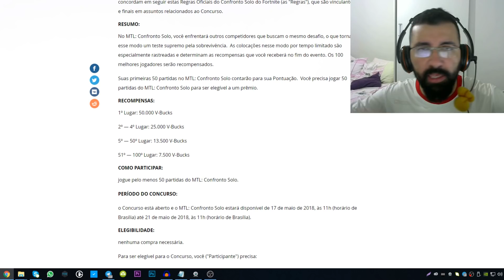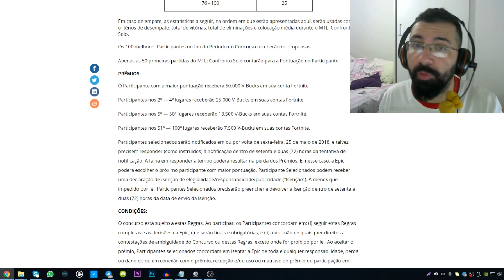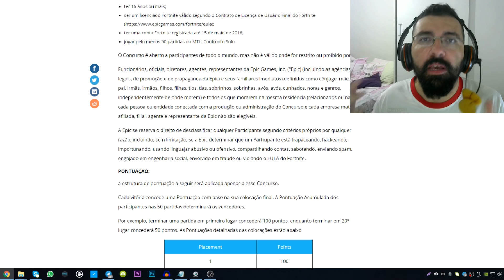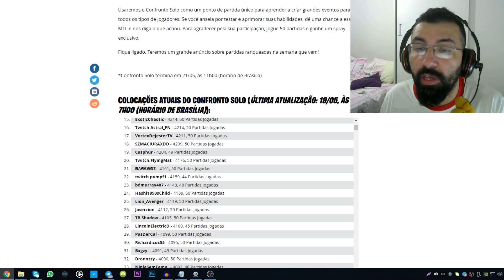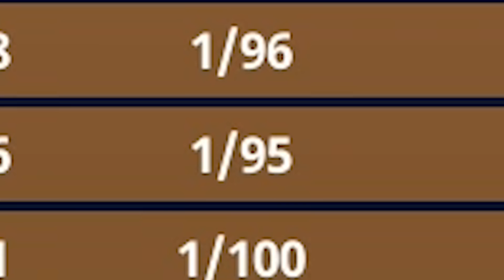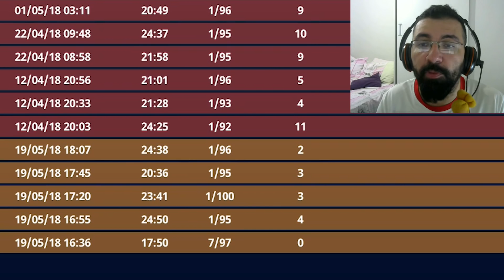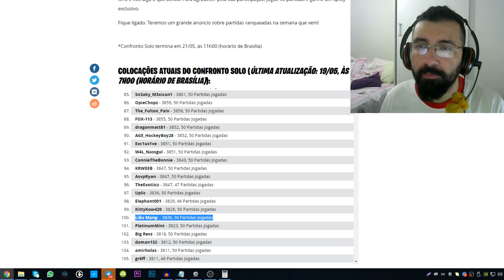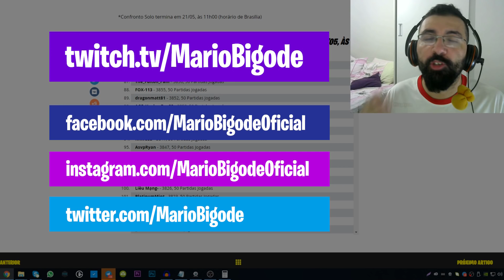DICA SUPREMA PARA VENCER NO MODO CONFRONTO SOLO (Ganhar V-Bucks) | Fortnite Battle Royale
✔️ ME ADD NA XBOX LIVE ➡️ MarioBigode

REGRA DE PONTUAÇÃO A CADA PARTIDA*

Colocação  Pontos
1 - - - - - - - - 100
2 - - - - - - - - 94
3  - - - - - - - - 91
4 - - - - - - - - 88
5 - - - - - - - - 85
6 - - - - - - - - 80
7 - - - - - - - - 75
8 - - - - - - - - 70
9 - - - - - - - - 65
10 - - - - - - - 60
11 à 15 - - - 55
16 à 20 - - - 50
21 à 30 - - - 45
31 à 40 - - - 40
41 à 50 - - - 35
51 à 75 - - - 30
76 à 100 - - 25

A pontuação para o Ranking final contará apenas com o desempenho das 50 primeiras partidas.

Em caso de empate, as estatísticas a seguir, na ordem em que estão apresentadas aqui, serão usadas como critérios de desempate: total de vitórias, total de eliminações e colocação média durante o MTL: Confronto Solo.

O ranking ficará disponível nesse link e quem sabe dentro do jogo também

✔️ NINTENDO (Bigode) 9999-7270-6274